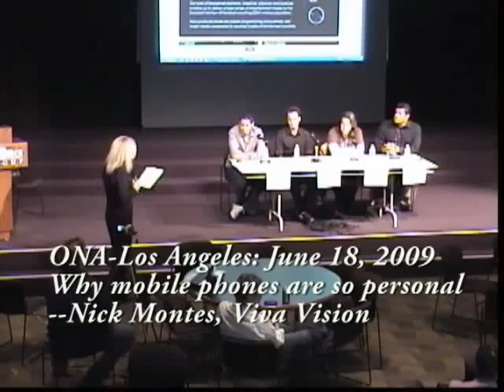ONA-LA: Why the cellphone is such a personal device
Nick Montes, of Viva Vision, talks about why the cellphone is such a personal device, and what that means for content creators.  Money quote: "During the height of the growth (from 16% to 75% market penetration), at Verizon, we couldn't run a bad marketing campaign.  We *tried* to run a bad campaign, believe me..."